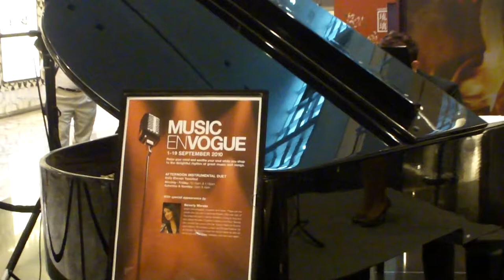Fly Me To The Moon by Beverly Morata @ Paragon Music En Vogue 3 Sep 10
Beverly Morata & Afternoon Instrumental Duet (Anthony Kwah on piano & Razip on double bass) performing  "Fly Me To The Moon" (Julie London) at Paragon Shopping Centre, Level 1, Orchard Road on the afternoon of 3rd Sep 2010.(Music En Vogue)

"Fly Me to the Moon" is a popular standard song written in 1954 by Bart Howard  and was originally titled "In Other Words". It was first recorded by Kaye Ballard in1954. 2 years later In 1956 it was recorded by Portia Nelson for her "Let Me Love You" album and later the same year Johnny Mathis recorded the song too. Late 1961 Nat King Cole recorded the song for the "Nat King Cole Sings/George Shearing Plays" album. Connie Francis recorded a very popular Italian version of the song in 1962. The other notable covers are by Julie London, Patti Page, Frank Sinatra, Tony Bennett and Utada Hikaru. On July 20, 2009, the song was performed by Diana Krall at the 40th anniversary of Apollo 11 commemoration ceremony.

Music En Vogue September 2010
Relax your mind and soothe your soul while you shop to the delightful rhythm of great music and songs.

AFTERNOON INSTRUMENTAL DUET
Daily (Except Tuesday)
Monday - Friday: 12:15pm & 1:15pm

With special appearance by Beverly Morata
Bright and energetic, powerful and sweet. These are the words one can use to describe Beverly. She was part of the ensemble cast in Action Theatre's Chang & Eng and also played the role of Tzeitel in Fiddler on the Roof. Beverly also wowed the crowd with her musical talent at Sunrise Jazz Festival '05 in Kuala Lumpur and ChiJazz Festival '05 at Chijmes. Be here to catch her performance as she will tempt you with her sweet melodies, over and over again.